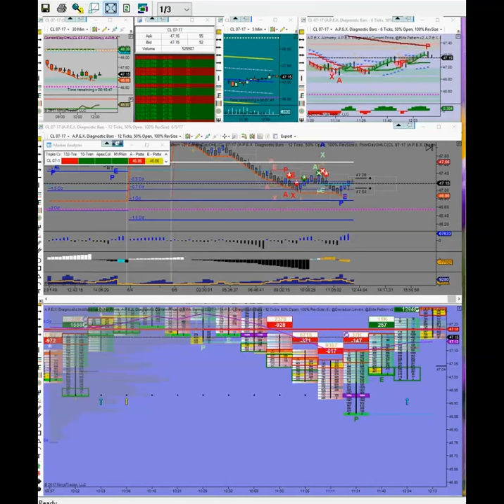Marilyn for 6 5 17